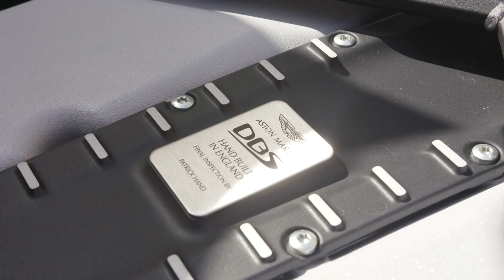Aston Martin DBS Superleggera Volante (2019) | Preview | Autovisie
De Aston Martin DBS Superleggera Volante klinkt niet alleen heel erg exclusief, maar is dat ook. Jaco Bijlsma reed ermee en vertelt je waarom dit een begeerlijke machine is. Meer van autovisie zien? Kijk op ons kanaal

Dakloos genieten van een jankende 5,2 liter V12 in een topmodel van Aston Martin? Het kan met de Aston Martin DBS Superleggera Volante, de cabrio-variant van de toch al dikke DBS. Qua looks is hij overduidelijk afstammeling van de DB11-familie, maar de details maken hem af. Omdat het hier om een 'lichte' auto van 1.800 kilogram gaat, probeerde Aston Martin gewicht te besparen met koolstofvezel. Dit zie je bijvoorbeeld terug in de Superleggera naamplaatjes en het merkembleem dat in naakt carbon fiber zijn uitgevoerd. Maar belangrijker is natuurlijk hoe de auto rijdt. Jaco ging met de auto in het zonnige Spanje op pad en ontdekte dat de DBS toch iets aan sportiviteit moest inleveren op de bochtige weggetjes. Al zal de gemiddelde koper van deze auto dat niet merken. Die gebruikt hem waarschijnlijk vooral om te flaneren.